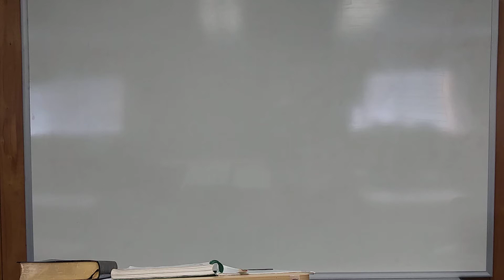Bible 6 Lesson 2.3 - God's Path To Completion